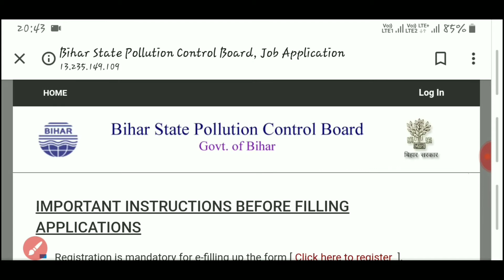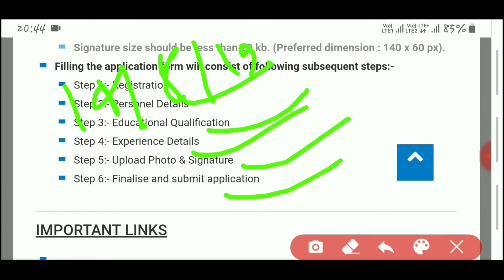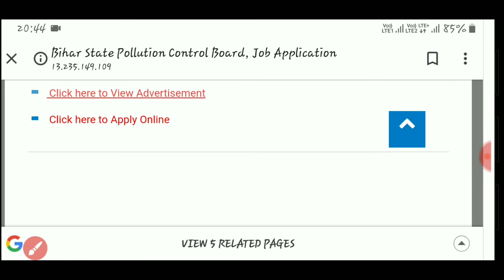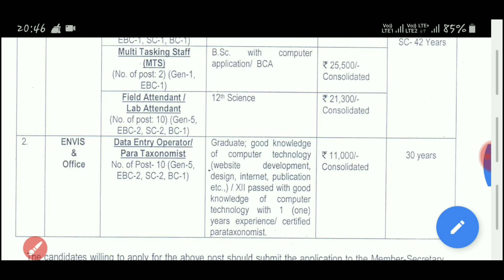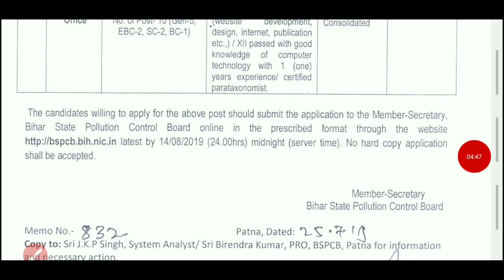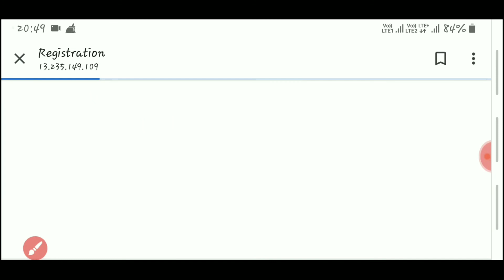BIHAR POLLUTION CONTROL BOARD VACANCY 2019 , VARIOUS POST APPLY START ,AGE ,SALARY, QUALIFICATIONS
Bihar pollution control board vacancy 2019
Age , salary , qualification , post name
Full deatils in video